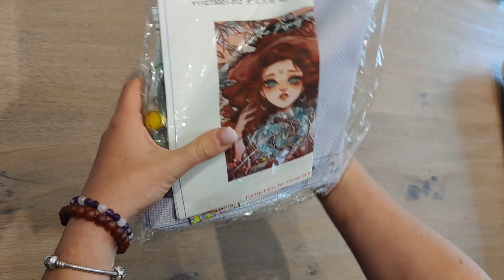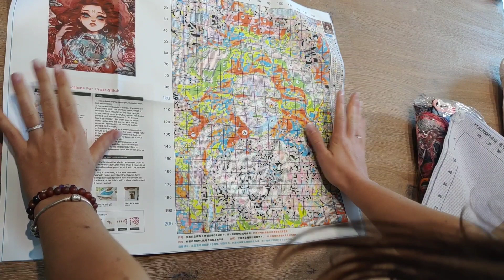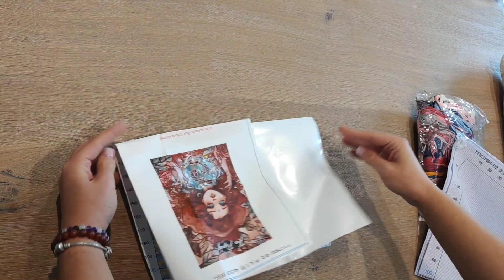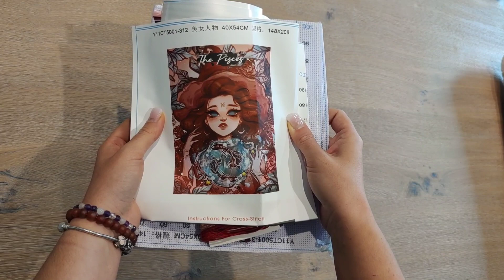Unboxing BIGGESTCRAFT - Une nouveauté et un accessoire 😊unboxing